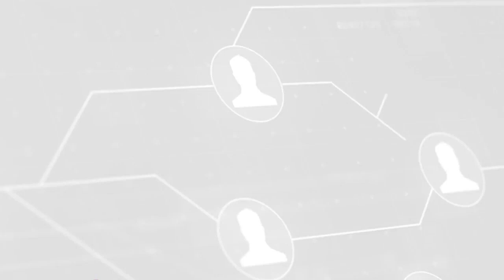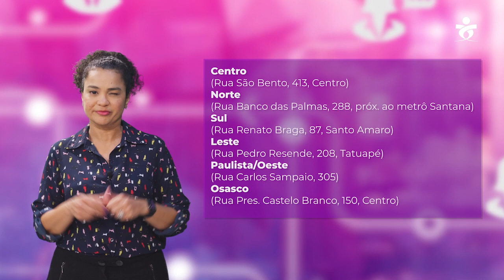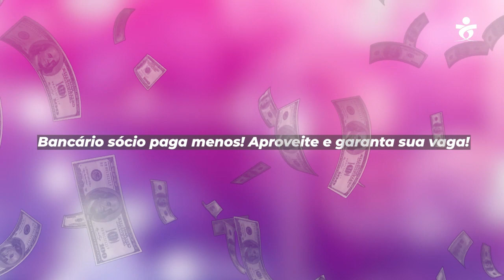Resumo da Semana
No Resumo da Semana, você confere o impacto do reajuste salarial dos bancários na economia; últimas notícias do banco Santander; debate do Saúde Caixa; a importância de participar da Pesquisa sobre adoecimento no setor financeiro; notícias do banco Pan; Campanha "Faça uma Criança Feliz" e os cursos disponíveis na Faculdade 28A.

00:05 Apresentação
00:14 Reajuste salarial e impacto na economia
01:04 Notícias do Santander
01:45 Saúde Caixa
02:14 Pesquisa Saúde
02:40 Banco Pan
03:14 Campanha "Faça uma Criança Feliz"
03:47 Agenda de cursos